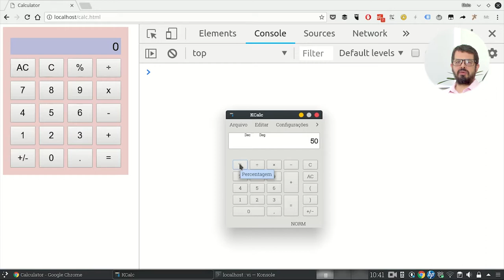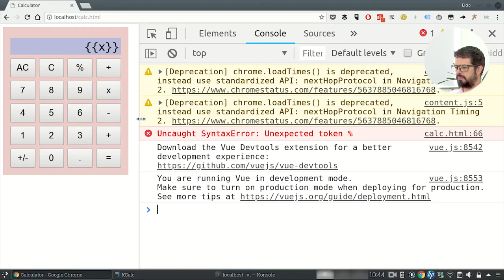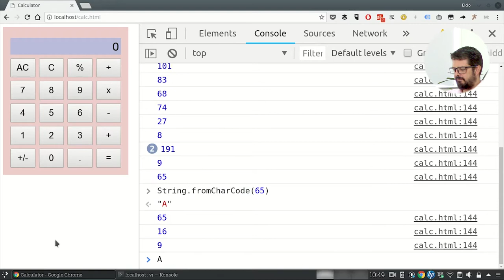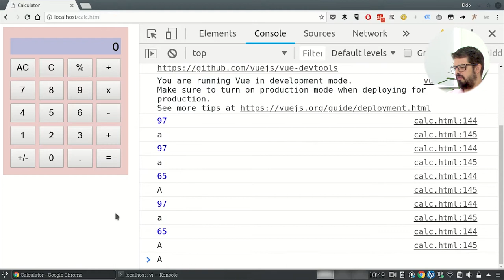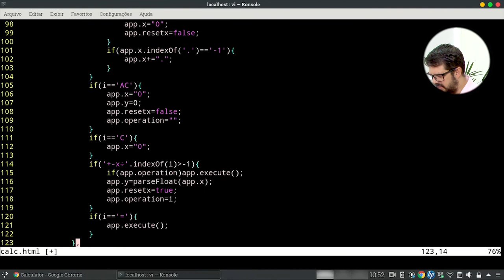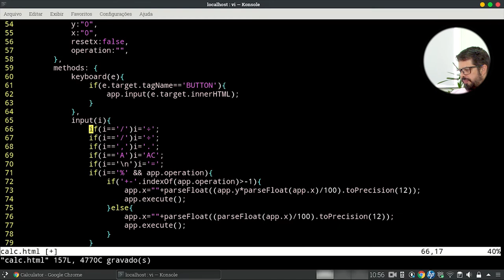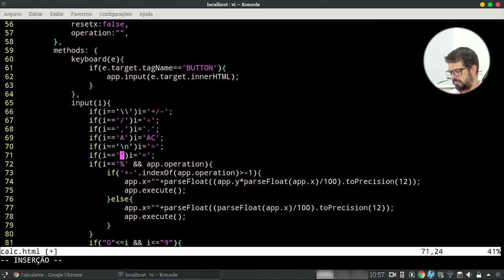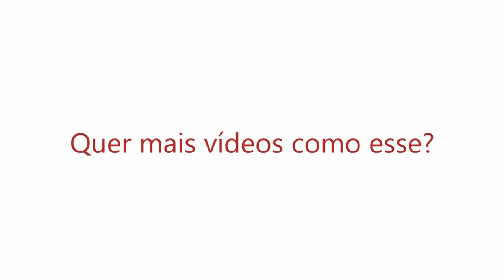Construindo uma calculadora com Javascript - Parte 4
No vídeo de hoje vamos terminar de construir a calculadora fazendo o teclado funcionar e também a função de porcentagem.
Se você gostou ou não dessa série, deixe um comentário ai pra a gente. Seu feedback é muito importante para sabermos se estamos no caminho certo e também podermos preparar conteúdo relevante pra você.